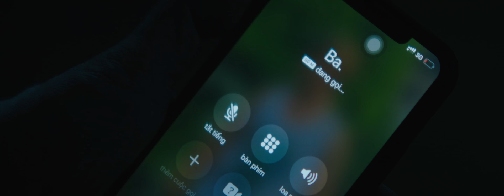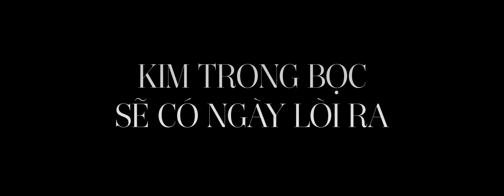OFFICIAL TRAILER: CHỒNG CHỒNG CON CON | Thu Trang, Tiến Luật x Viettel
Hãng phim Viettel hân hạnh giới thiệu:
Bom tấn mùa thu đắt đỏ nhất năm của Thu Trang - Tiến Luật: Chồng Chồng Con Con

🆘 Tưởng chừng mãi là gia đình hạnh phúc, bỗng một ngày Thu Trang phát hiện Tiến Luật giấu mình điều gì đó qua những chiếc phong bì?
Bí mật gì đang xảy ra, xem đến cuối để biết được lời giải nhé!
👉Gói cước FMCViettel - Tiết kiệm chi phí Internet, Truyền hình, Di động, 3G/4G đến 65% mỗi tháng
Truy cập ngay để nhận thêm ưu đãi .
FMC Viettel - gói cước gia đình siêu tiết kiệm